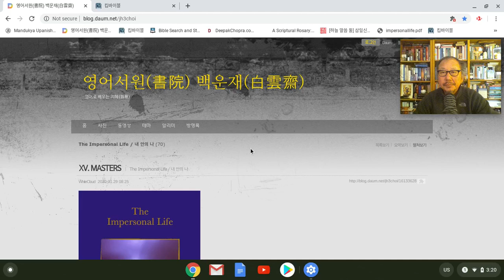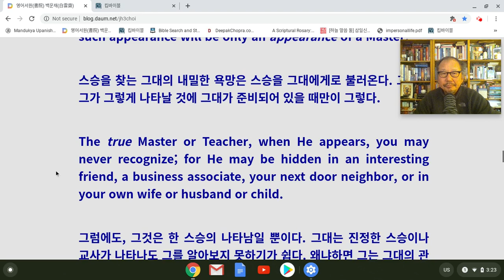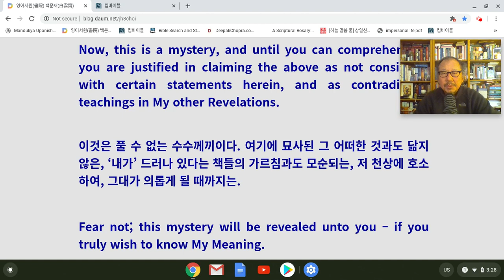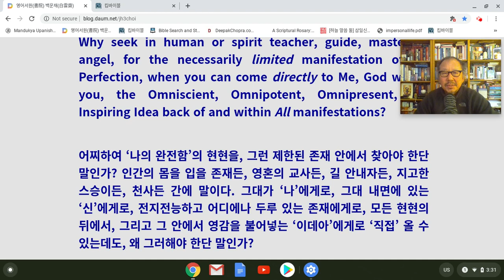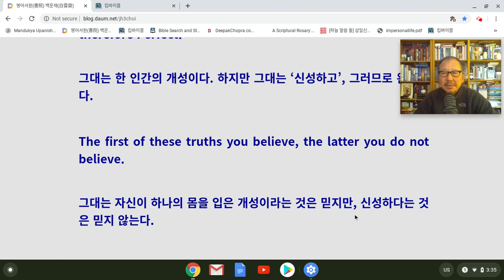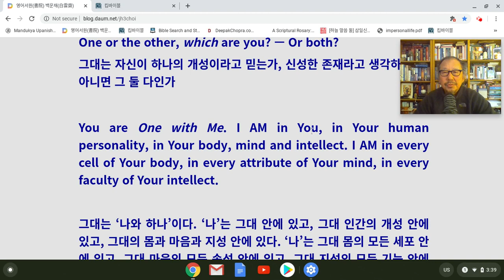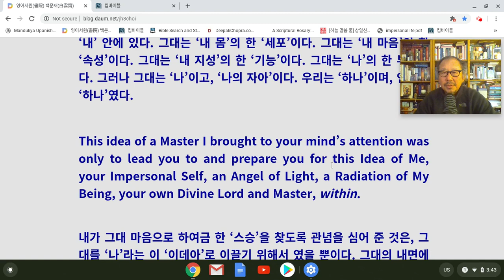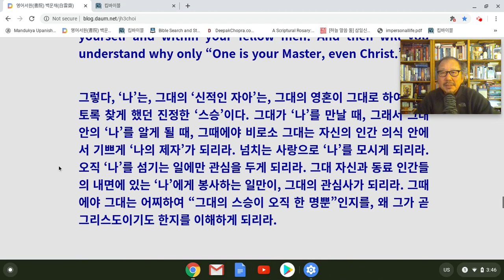"내 안의 나" [15-3] // The Impersonal Life [15-3] - Feb 2, 2020 4:01 PM